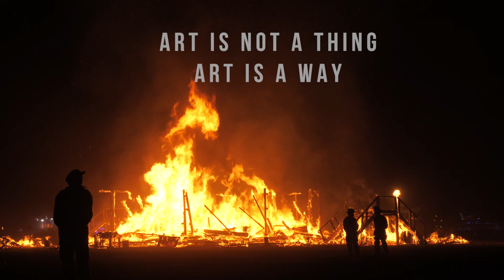Burning Man 2017 - Watch the Man Burn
This was the man burning at Burning Man 2017.  Burning man is a  festival of radical self expression, art, music, performance, sharing, technology, and learning.
Sadly 2017 burning man was marked by sadness.  A man ran into the flames on the opposite side of the fire in this video.  He passed away later.

Credits:
Thanks Jeff for some of the video footage